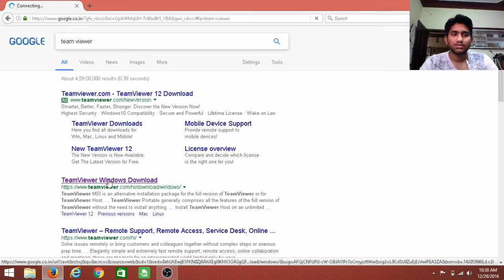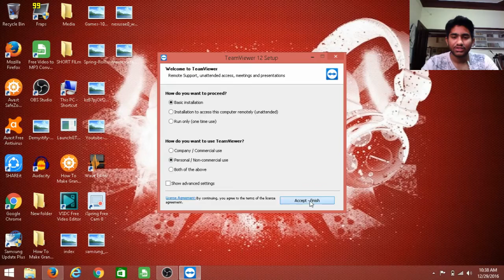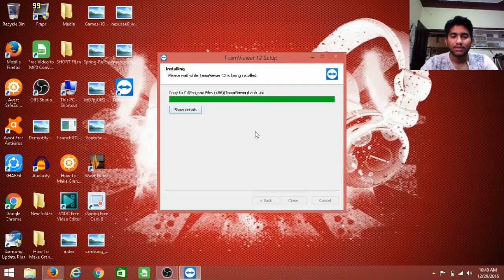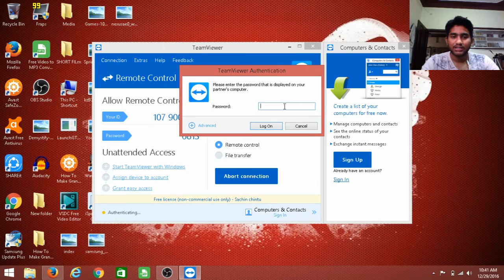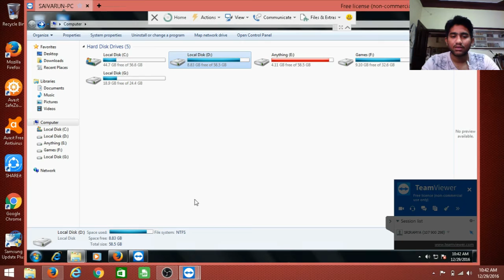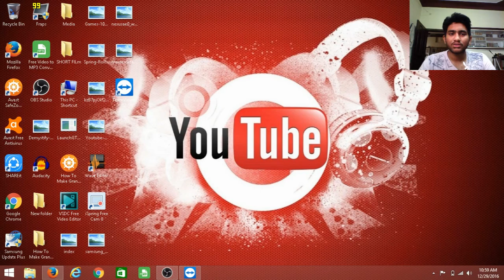How to control other Computer from your computer(తెలుగులో) | Team Viewer| In Telugu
The above video shows how to control other computer from your computer using Team viewer software. The entire video is done in telugu. Follow the video completely for full clarity.